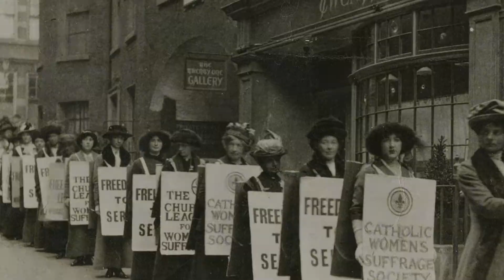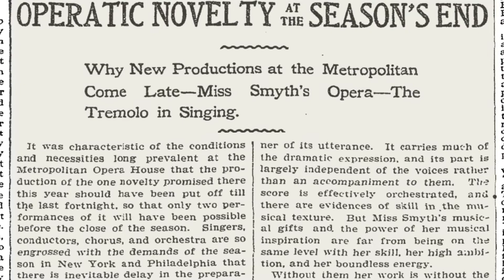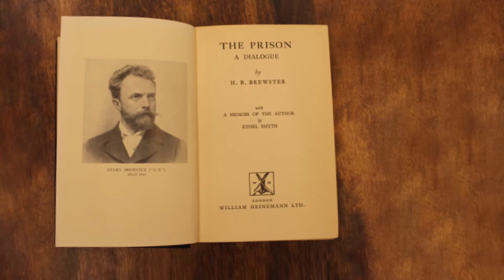The North American Co-Premiere of Dame Ethel Smyth's The Prison (A Mini-Documentary)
Dame Ethel Smyth was a composer, suffragist, and outspoken lesbian in Victorian England. The Johnstown Symphony Orchestra (Johnstown, PA) and The Cecilia Chorus of New York will perform the long overdue North American co-premiere of Dame Ethel Smyth's The Prison.

Ticket Information:

Johnstown Symphony Orchestra
April 7, 2018

The Cecilia Chorus of New York
May 11, 2018